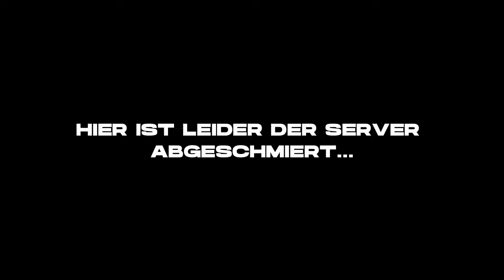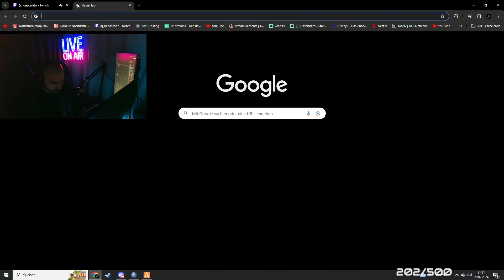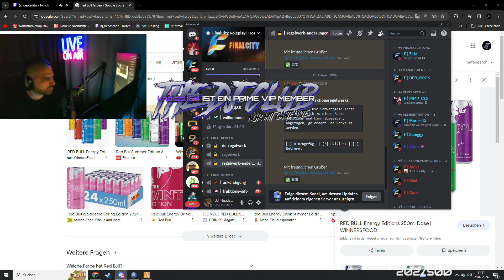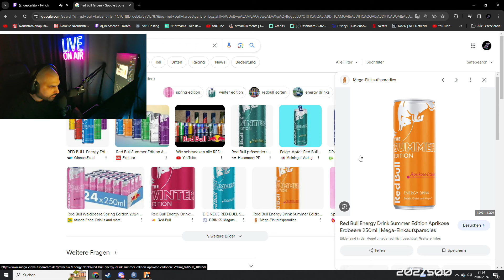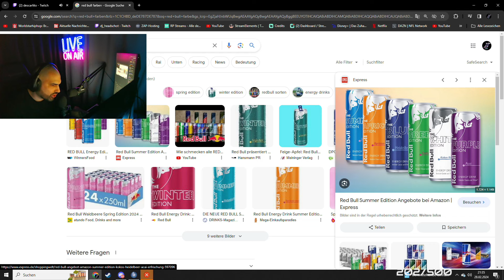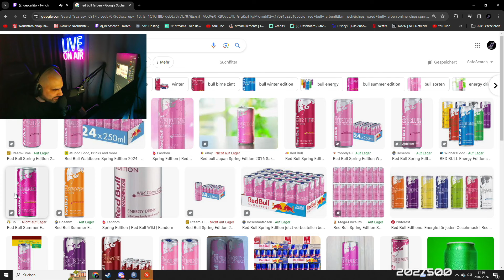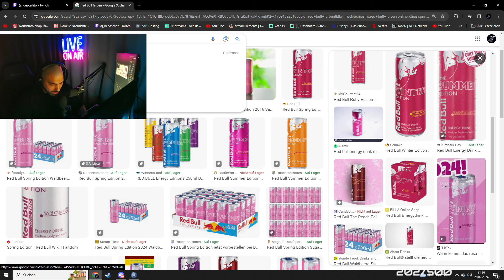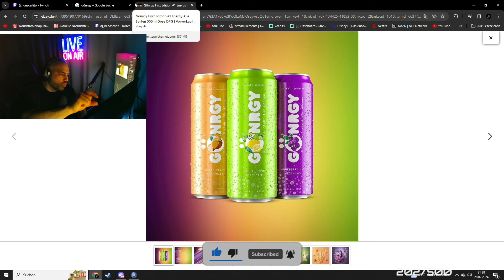AYTEK MIT EINER GRANDIOSEN IDEE! | STREAM HIGHLIGHTS VOL. 23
DJ HEADSCHOT TWITCH VOD VOM 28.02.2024

edit by: @alperabi.official

00:00 Aufstellung
13:58 Energy Bewertung

Outro Song by: @saintbazi5491